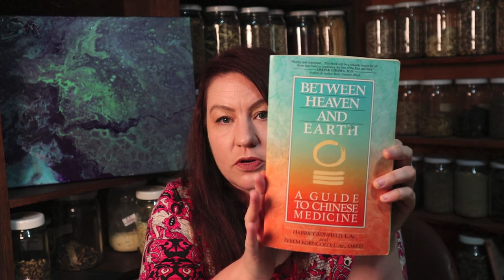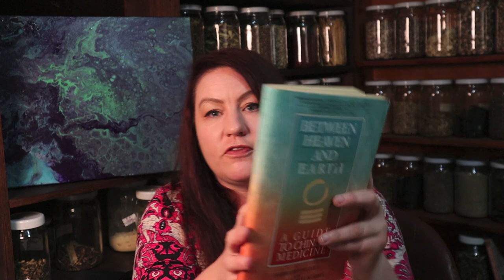Discover the Fire Element Personality Type - Five Element Acupuncture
Warm, Friendly & Charismatic, the Fire Type of the 5 Elements, has many socially attractive qualities. Fire types like beauty and pleasure, and are drawn to/ draw others to the  warmpth of relationships.

The 5 Element Personality test mentioned in this video/series can be found
(This is not my test but one that I have found online. It’s free and its based on the text I am using for this Series, Between Heaven and Earth).

MARIE HOPKINSON, Registered Chinese Herbalist and Acupuncturist in Australia (AHPRA)
Consultations for treatment (individual) please call my clinic office to book in: 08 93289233 (Perth Natural Medical Clinic) or go Email

IMPORTANT: This video, as with all videos on the The Chinese Medicine Podcast are NOT a replacement for a health professional diagnosis. While Marie may answer your questions, all answers are not of a professional consultation level - it is impossible to check your pulse through the internet, hence Chinese medicine cannot be practiced properly through the internet. If you have any undiagnosed symptoms, or changes in your health condition The Chinese Medicine Podcast urges you to see your own doctor, GP, Chinese medicine practitioner, acupuncturist or other health professional as appropriate. If it is an emergency call 000 in Australia. If you are unsure if this advice is appropriate for your individual situation ask your own practitioner before applying any diet or lifestyle techniques /concepts discussed in this video.

Marie Hopkinson and The Chinese Medicine Podcast wishes you the best of health and improvement in your own health journey.